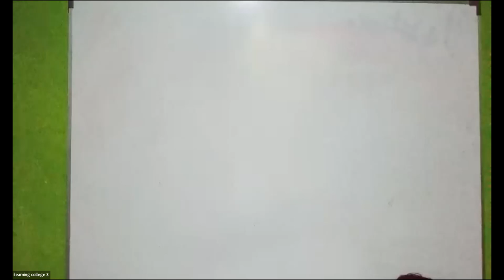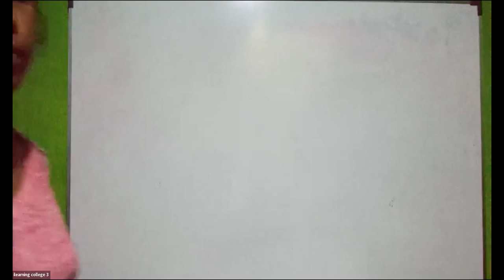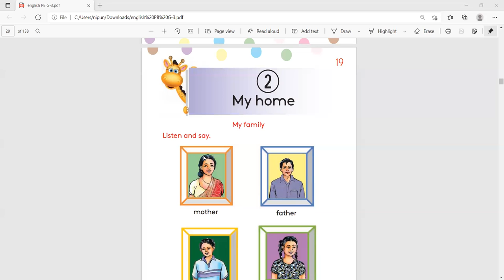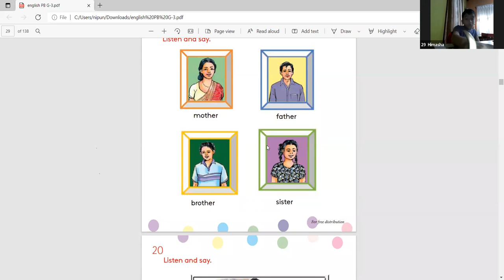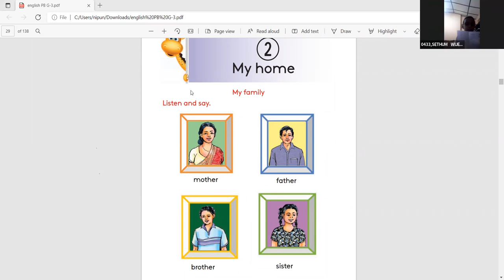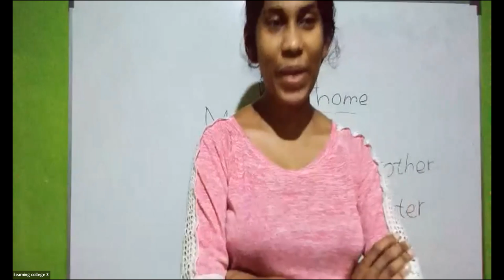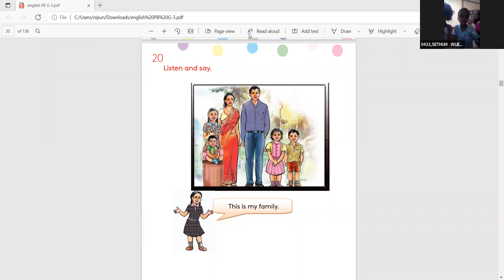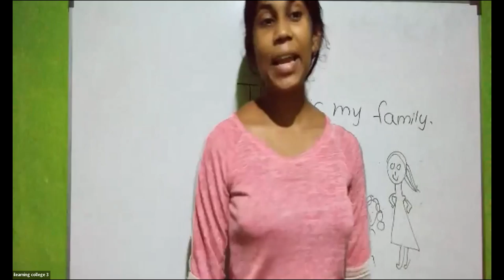3 ශ්‍රේණිය ඉංග්‍රීසි Jan 11, 2022